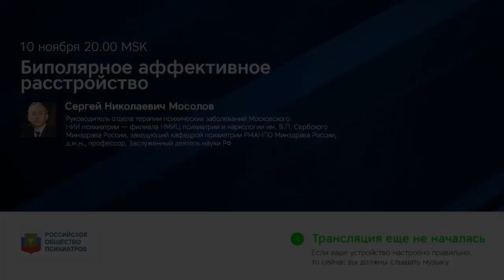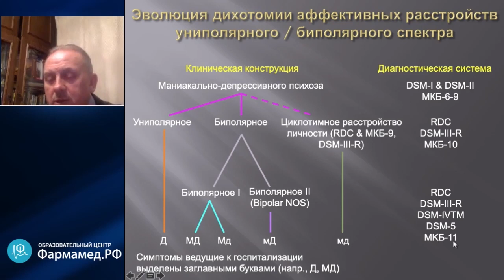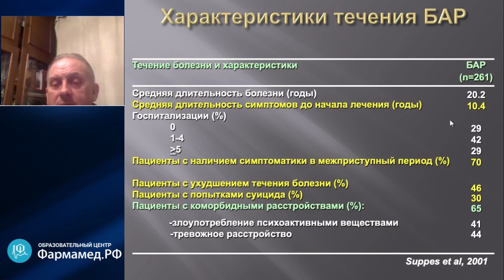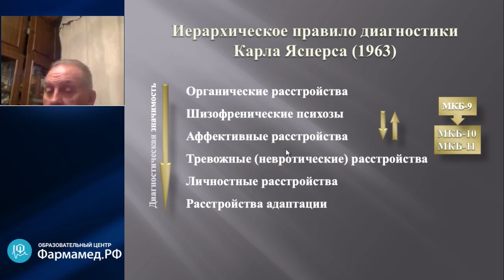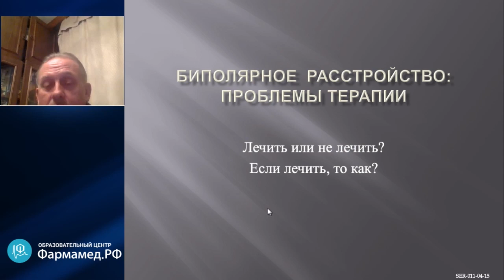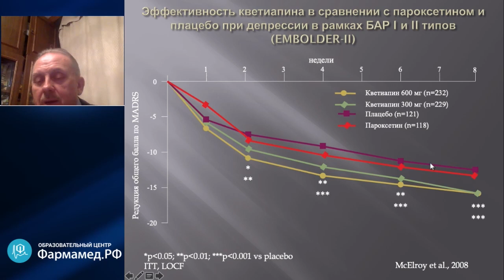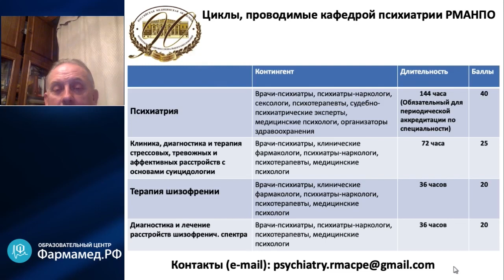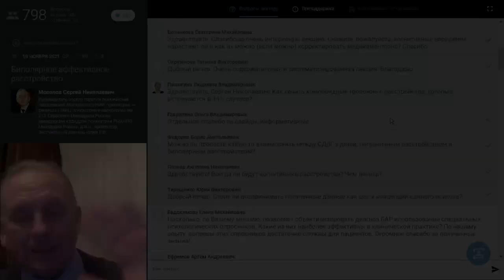Психиатр Мосолов С.Н.: Биполярное аффективное расстройство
Видеозапись онлайн-семинара "Биполярное аффективное расстройство"
Докладчики:
Сергей Николаевич Мосолов
Руководитель отдела терапии психических заболеваний Московского НИИ психиатрии ― филиала НМИЦ психиатрии и наркологии им. В.П. Сербского Минздрава России, заведующий кафедрой психиатрии РМАНПО Минздрава России, д.м.н., профессор, Заслуженный деятель науки РФ
О семинаре:
Концепция биполярного аффективного расстройства (БАР) за последние десятилетия претерпела существенные изменения по сравнению с историческим прототипом, описанным Э. Крепелиным в конце XIX века под названием «маниакально-депрессивный психоз»; изменились критерии (пороги) диагностики депрессий и маниакальных состояний. Современные исследования свидетельствуют о высокой частоте БАР (риск в течение жизни имеет 2,6% населения), значительной тяжести (включая высокий риск суицидов) и недостаточной диагностике БАР в РФ (меньше 0,01% населения в год). В ходе вебинара будут рассмотрены вопросы дифференциальной диагностики БАР с рекуррентной депрессией, с шизофренией и рядом других расстройств; будут обсуждаться современные алгоритмы терапии БАР.